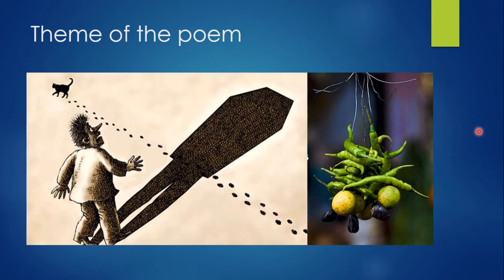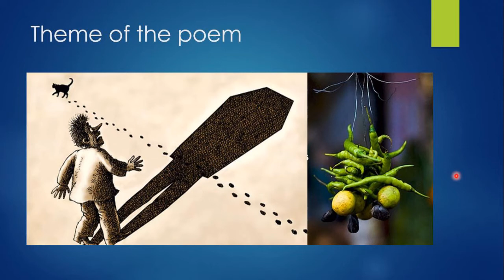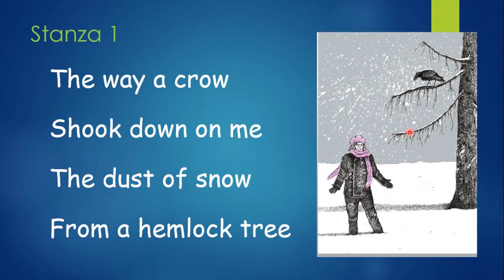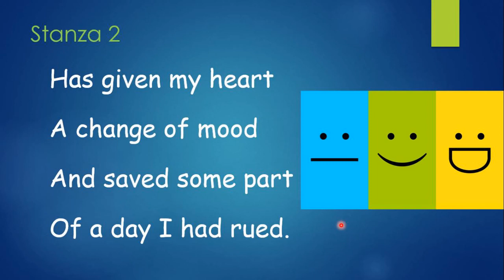Dust of Snow || First Flight Poetry Class 10 || Explained in hindi by Shalini Maheshwari